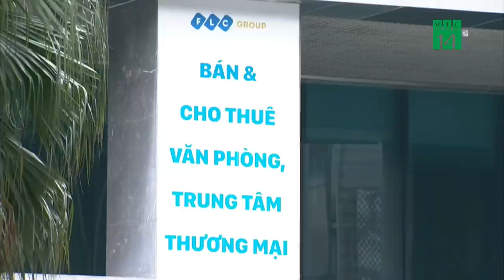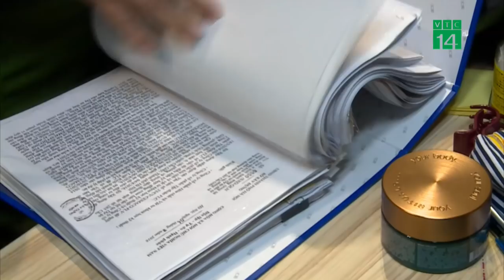Ông Trịnh Văn Quyết đối mặt mức án cao nhất tới 7 năm tù?| VTC14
VTC14 | Sau khi ông Trịnh Văn Quyết bị bắt, nhiều người đặt ra câu hỏi, với hành vi “Thao túng thị trường chứng khoán”, “Che giấu thông tin trong hoạt động chứng khoán”, chủ tịch FLC sẽ phải đối diện với mức án cao nhất là bao nhiêu năm tù?